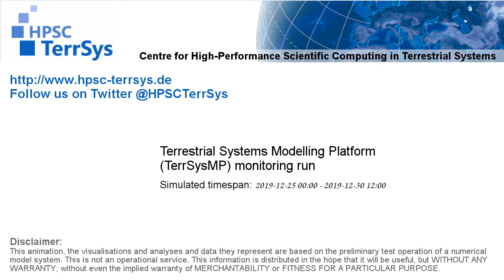TerrSysMP monitoring run 2019-12-25 - fraction of plant available water - Europe (132h)